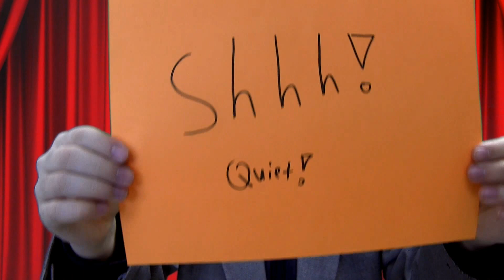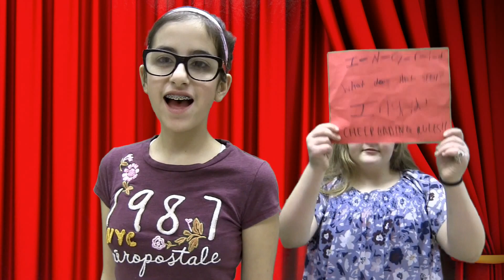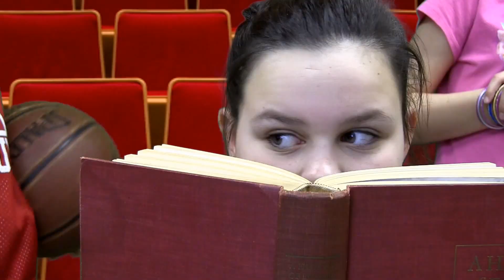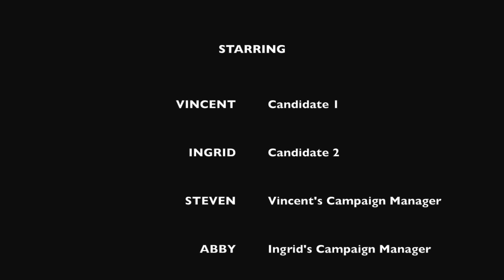"Be Prepared" - a musical parody by DKI's Jr. Acting Academy (Clifton Park)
Have you ever wondered what life would be like as a musical? What normal, mundane situations could warrant a show-stopping number? In this installment of ProjectSilverScreen, our teens answered the question, "What if life were like a musical?" Find out as our Acting Academy students lip sync their hearts out to some of our favorite Broadway musicals!